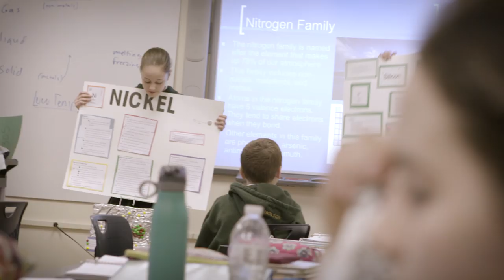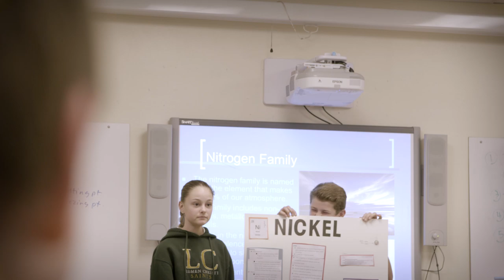Lumen Christi: Faith and Family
Graduates of Lumen Christi Catholic School are rich in morals, values, and character.  They are well-prepared for high school and beyond, as shared by these graduates and one of our 8th grade teachers.